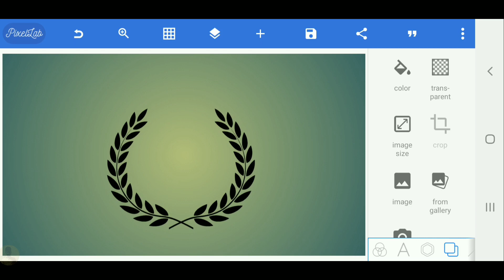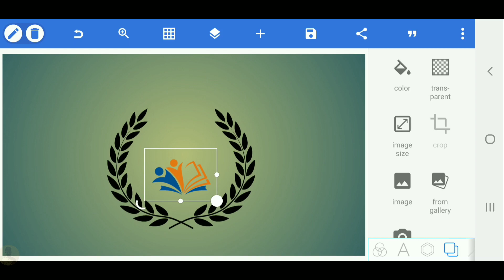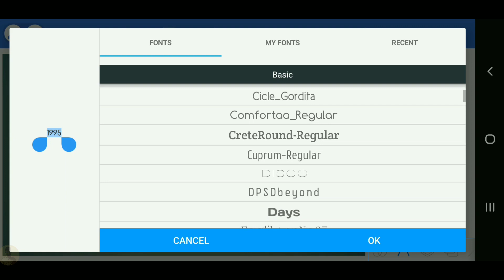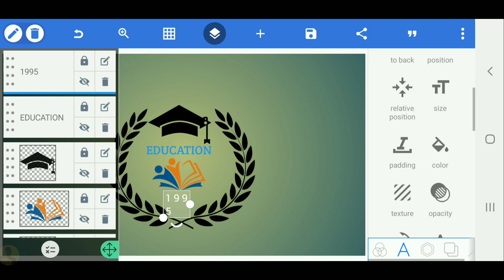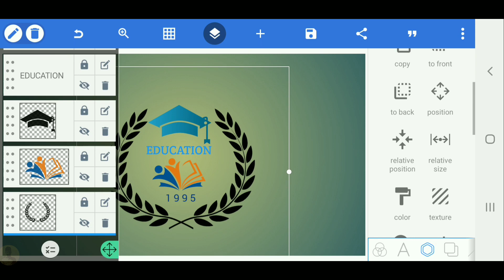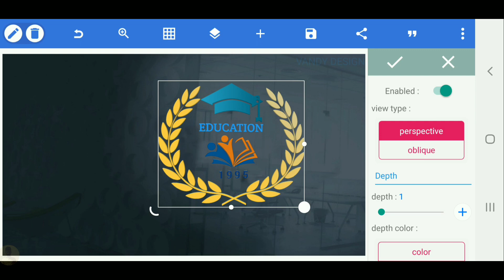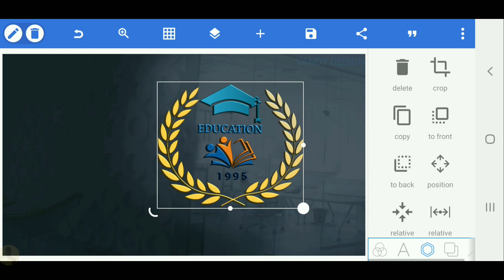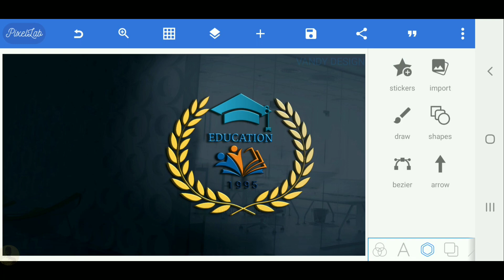Education logo design-Pixellab tutorial[Vandy Design]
❤Wellcome back to VANDY DESIGN❤

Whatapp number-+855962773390